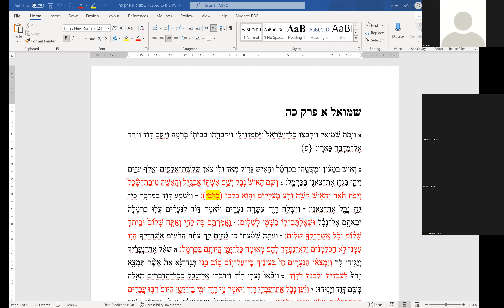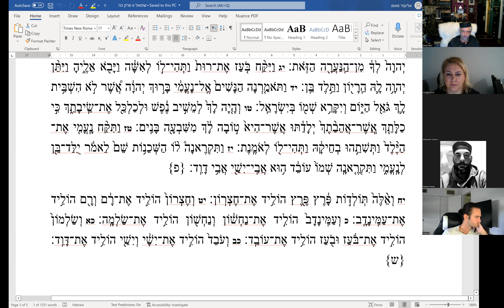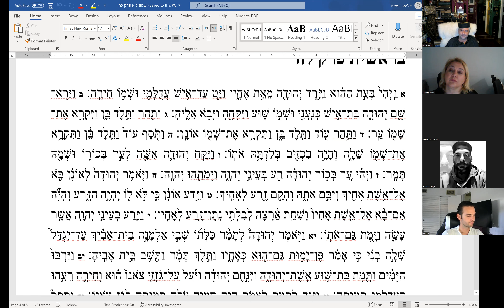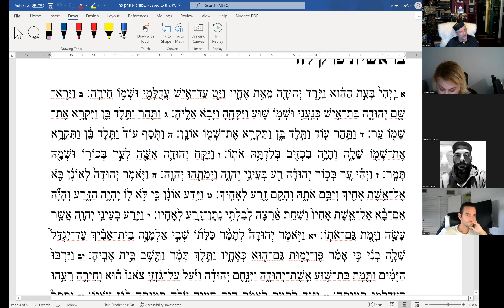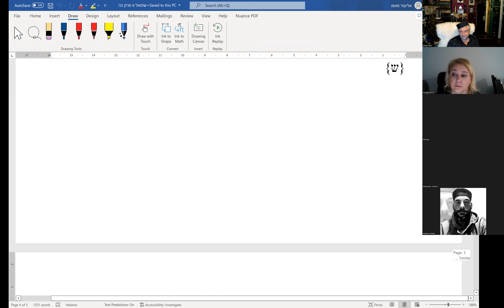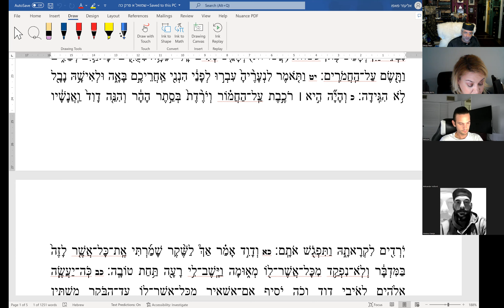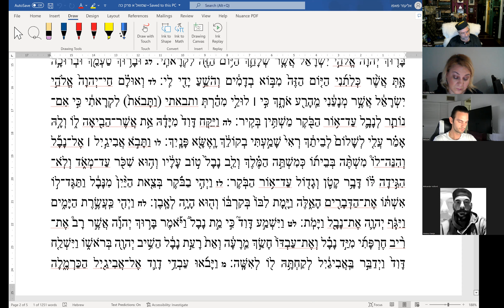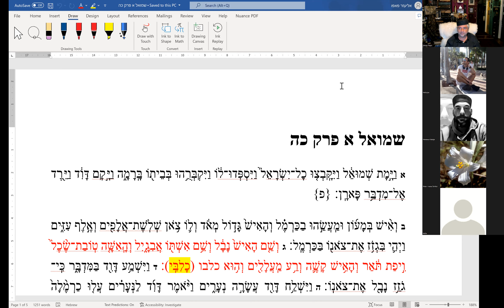David harambaša i njegovi hajduci; te pitanje kako ih vide Biblija s jedne i Latinka s druge strane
00:00 - Prva knjiga Samuilova, glava 25 (Naval vs David) - tumačenje
19:33 - razumevanje semitskog čitanja, osvrt na Knjigu o Ruti, 4 glava, stihovi 11-22
25:07 - Navalova posprdna prozivka Davida i potreba poznavanja hebrejskog jezika i semitske kulture pri čitanju svetih tekstova
28:58 - osvrt na Prvu knjigu Mojsijevu, glava 38 u kontekstu razumevanja nastavka tumačenja Prve knjige Samuiloce, glava 25
1:11:25 - nastavak tumačenja priče o Navalu i Davidu - neophodnost "plemenskog čitanja"
1:46:52 - zaključci predavanja - David harambaša i njegovi hajduci; te pitanje kako ih vide Biblija s jedne i Latinka s druge strane